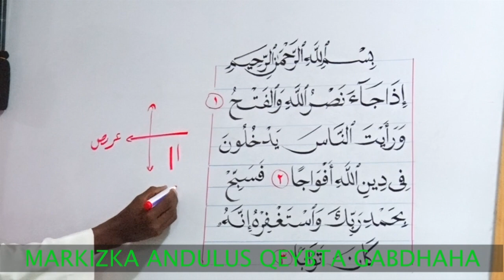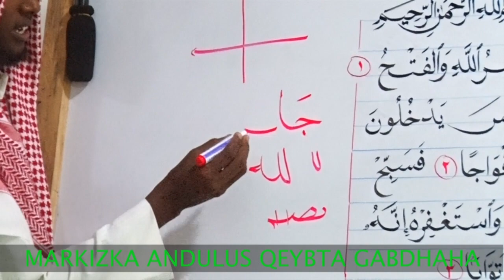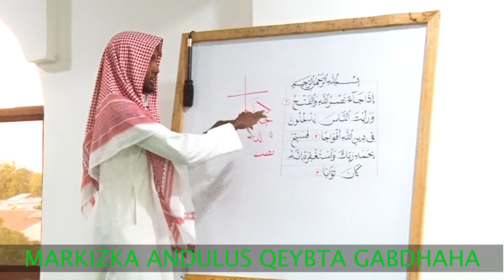FAR QURXINTA GABDHAHA GARISSA EE MARKIZKA IBNU JIZARI.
IBNU JIZARI  IYO CILMIGA ISLAAMKA EE DUMARKA GARISSA HALKA KA BARTAAN.